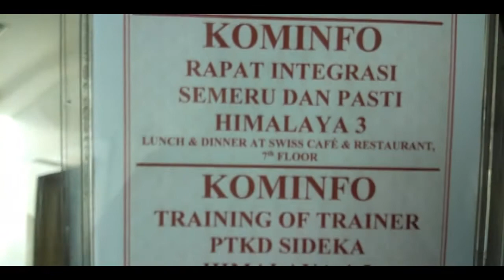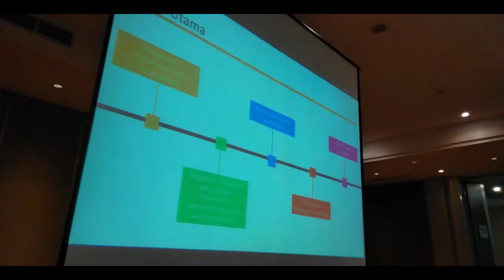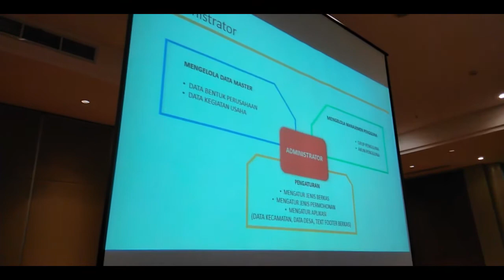KOMINFO Terapkan PTKD SIDEKA-NG di 100 Desa | BP2DK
Kementerian Komunikasi dan Informatika Republik Indonesia, Badan Aksesibitas Telekomunikasi dan Informasi (BAKTI) menggandeng BP2DK dan PT INTENS dalam melaksanakan penerapan PTKD SIDEKA-NG di 100 Desa Nasional.

Produksi   : Tim Media Communication & Outreach  BP2DK
Director     : Irman Meilandi
D.O.P         :  Roedy Rustam
Campers   : Uchie , Ogen, Islah

GEAR :
Tripod    - Vanguard

Post Processing :
AP, AE